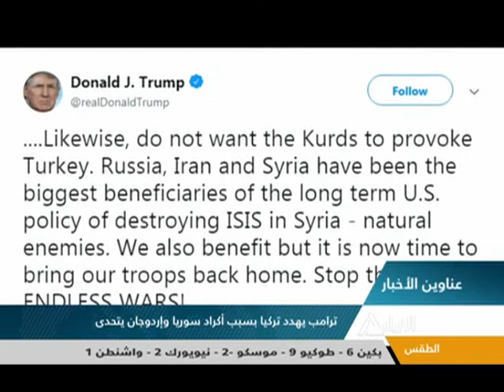نشرة أخبار العاشرة صباحاً 14-01-2019